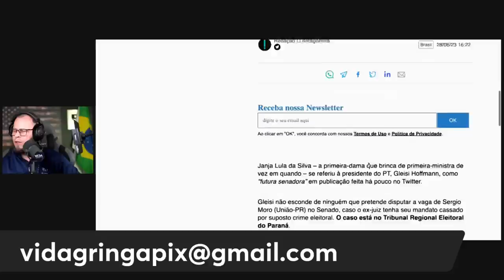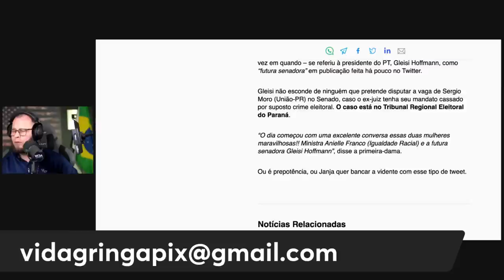Bomba‼️ A esquerda em pânico, A luta para evitar o colapso!